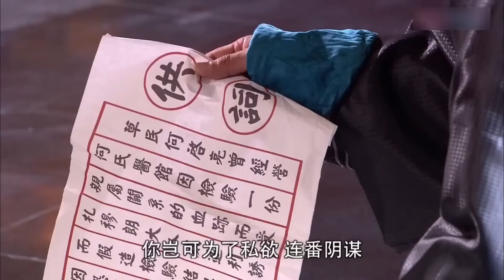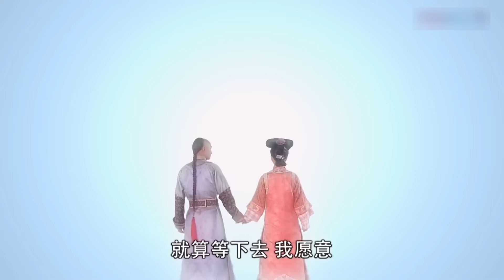ENGSUB【玉鸦令/Jade Crow Order】41大结局|西域美人因结识了当朝王爷，从此她的人生遭遇了一连串的重大打击，由一名可爱天真的野蛮少女，蜕变成了苦情泪人的故事（赵丽颖/何晟铭/李晟）